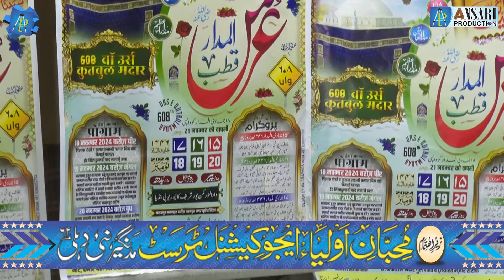Sayyed Muhafiz Ali || Apne Anjam Se Dil Preshan Tha || Ghause Azam & Madare Azam Conference 2024